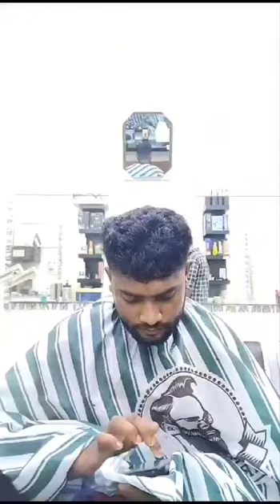August 31, 2023